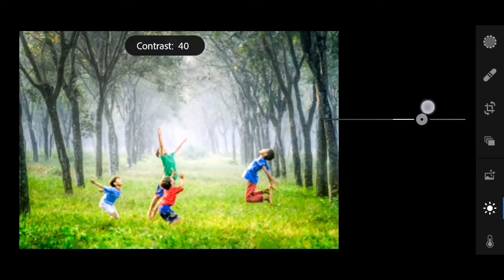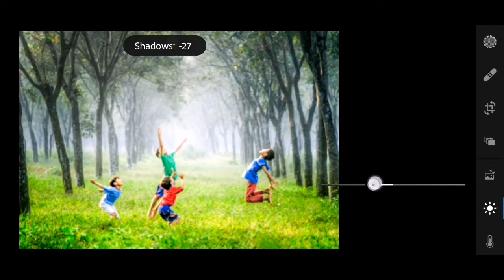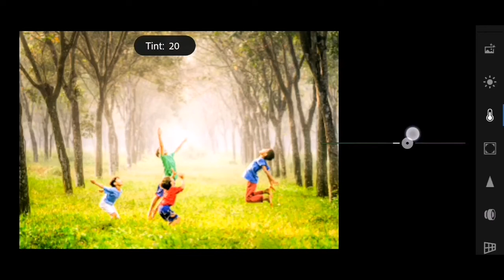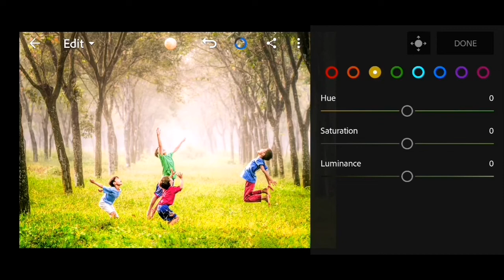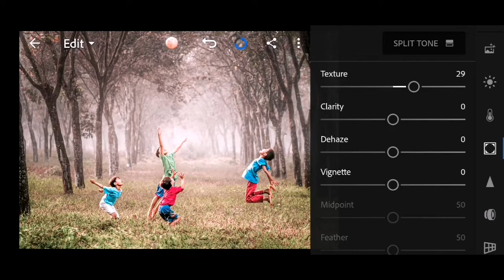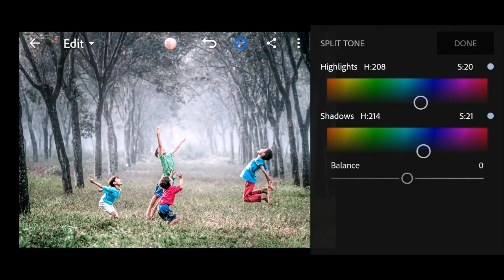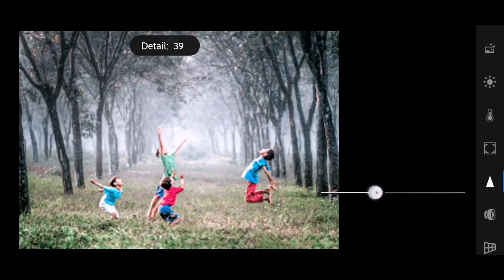Cunoia Preset | Lightroom Preset Tutorial + Free DNG | Art Lightroom Tutorial Vlog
PLEASE READ THIS NOTE:
For example:
     1st Card: 12**
     2nd Card: **34

Art Lightroom Tutorial Vlog | 2020